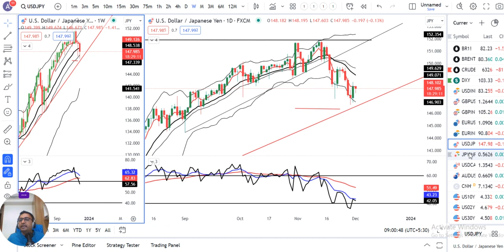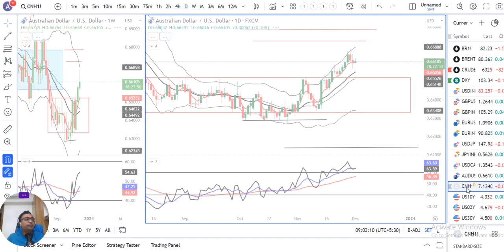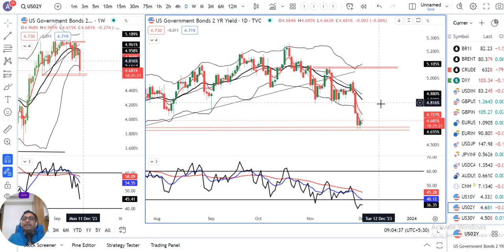EURUSD Leads Dollar Rebound with EURO Zone Disinflation.